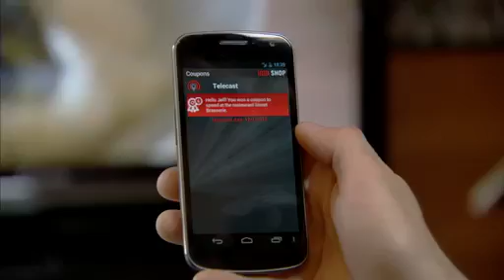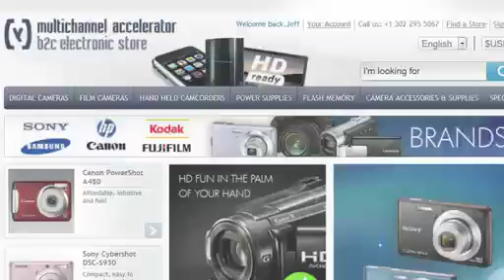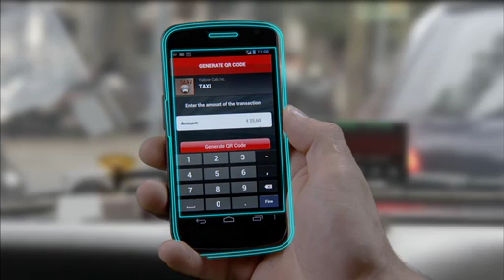Proximity Commerce (English)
Proximity Commerce is the vision of Reply of how purchases will be made in the future, with a solution that supports a personalized and innovative purchasing experience: from contextualized marketing communications and the ability to 'virtualize' and manage loyalty cards, to mobile payments, using networked devices and objects; this is the full deal.